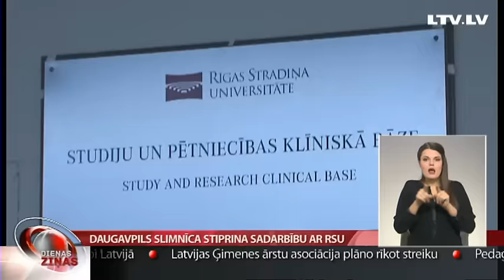Daugavpils slimnīca stiprina sadarbību ar RSU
Rīgas Stradiņa universitāte kļuvusi par vienu no Daugavpils slimnīcas kapitāldaļu turētājiem. Šis ir unikāls gadījums Latvijas medicīnas vēsturē, kad kopā ar tuvāko novadu pašvaldībām slimnīcas vadībā nonāk arī izglītības iestāde. Sadarbībā iecerēts slimnīcai piesaistīt lielāku skaitu rezidentu un paaugstināt pētniecības iespējas. Vairāk – Latgales reģionālā TV.